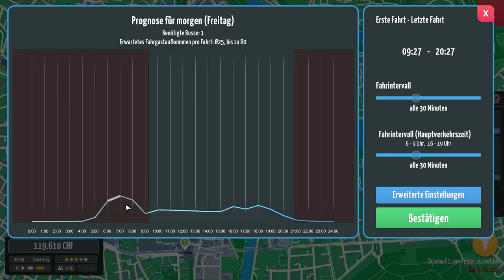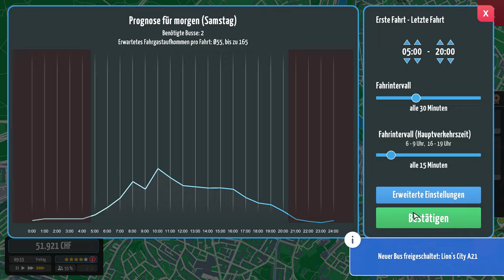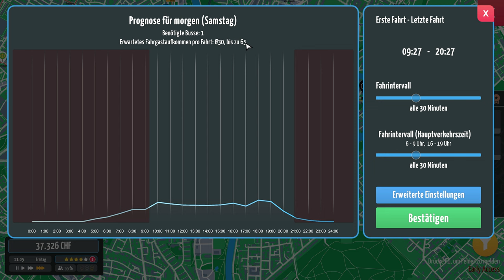City Bus Manager - Zuschlag!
Heute gehts weiter mit der zweiten Episode! Ihr wollt mehr vom Game? Dann lasst es mich in den kommentaren wissen!